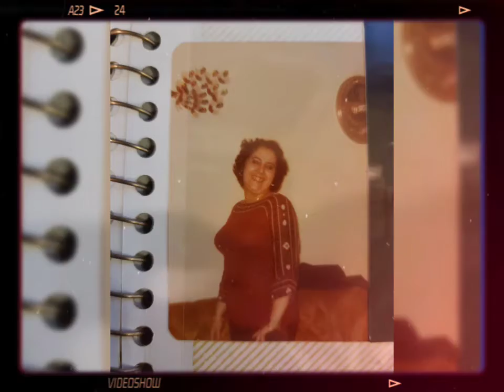happy bday mon